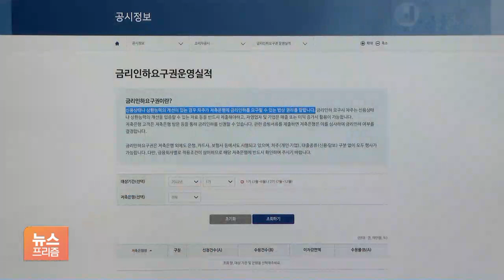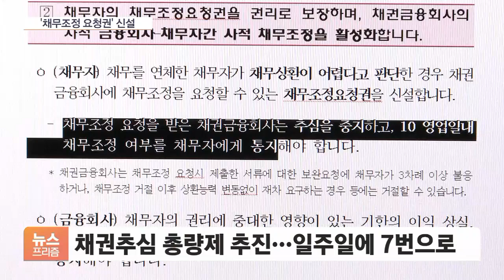'빚 탕감' 요구권 법제화 신설…추심은 7일에 7번 제한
[앵커]

앞으로 연체 채무자가 직접 채무조정을 요구할 수 있게 될 전망입니다.

정부가 채무자 권익을 보호하기 위한 법을 마련했는데, 국회 통과 과정에서 도덕적 해이 논란도 예상됩니다.

권준수 기자가 보도합니다.

[기자]

현재 채무자는 승진을 하거나 월급이 올라 신용등급이 올라가면 금융사에 금리를 내려달라고 요청할 수 있습니다.